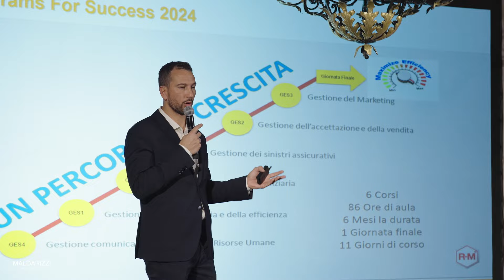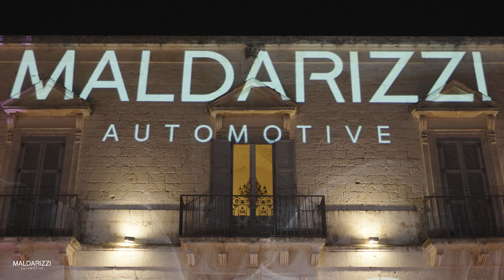Parts Table Maldarizzi Automotive | La serata dedicata alle officine del territorio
Officine provenienti da Puglia e Basilicata hanno partecipato alla nuova edizione del Parts Table della Maldarizzi Automotive organizzato in partnership con Mercedes-Benz Italia. Nella Masseria Traetta a Ostuni, l’evento ricambi ed after sales è stato un momento importante per fare rete.

La serata si è aperta con i saluti del Cavaliere del Lavoro Francesco Maldarizzi, Presidente della Maldarizzi Automotive. Tra i relatori anche Marc Aguettaz, dal 2007 country manager di GiPA. La serata è proseguita con le dichiarazioni di Sante Carlucci, Co-Ceo della Maldarizzi Automotive, e con una tavola rotonda che ha visto la testimonianza di tre officine. Al termine degli speech si è svolto un nuovo momento di networking tra cena e intrattenimento con i comici del programma Mudù.

Qui i momenti più belli della serata.